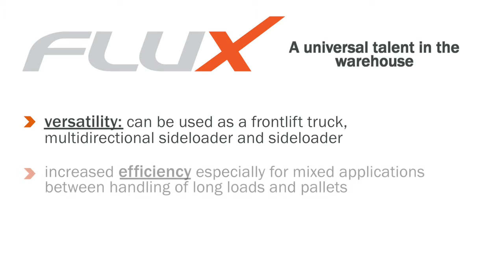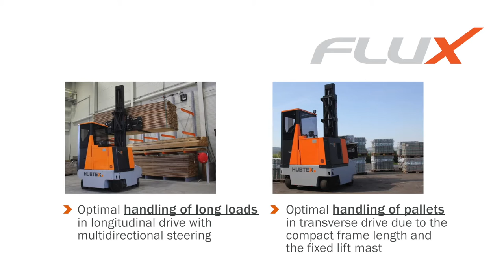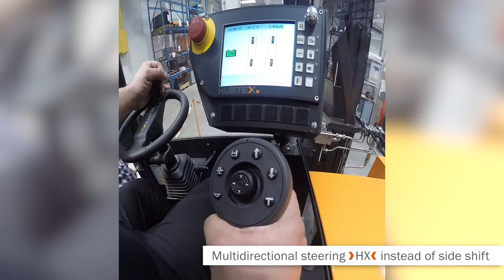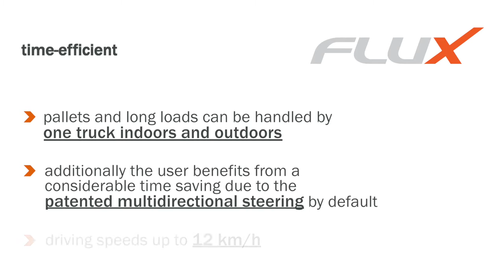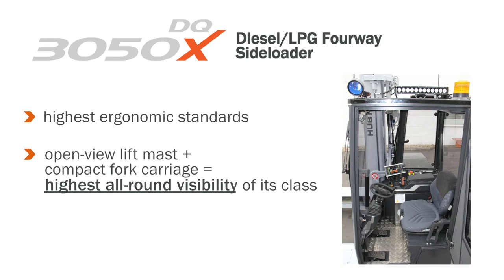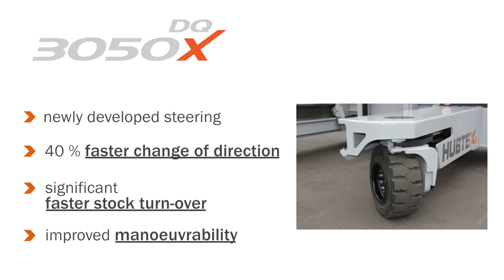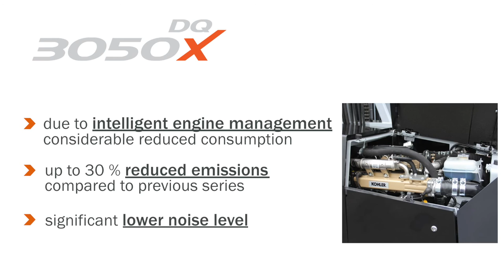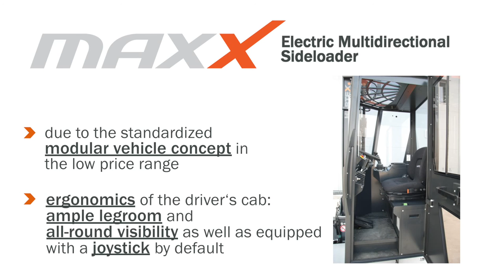HUBTEX at LogiMAT 2017 - FluX: a talented all-rounder in the warehouse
High load capacities when handling pallets or long items – the new multidirectional counterbalance forklift truck called FluX combines the advantages of a frontloader with those of a sideloader. Visitors at the LogiMAT 2017 trade fair will have the opportunity to find out more about the latest development from Hubtex in Hall 8 at exhibition stand 8B02. As FluX is suitable for use both indoors and outdoors, users benefit from the vehicle's high level of flexibility and a time-saving of roughly 20 percent.